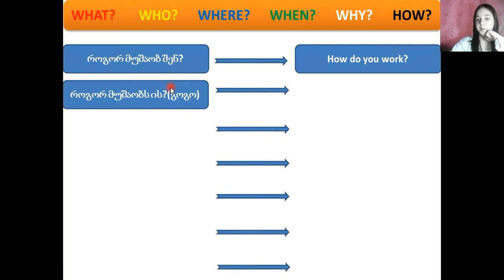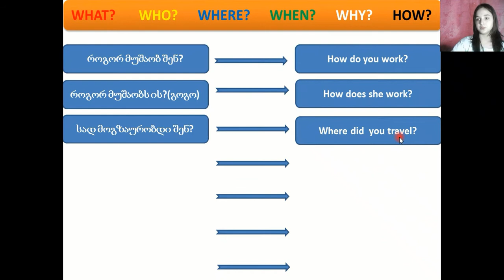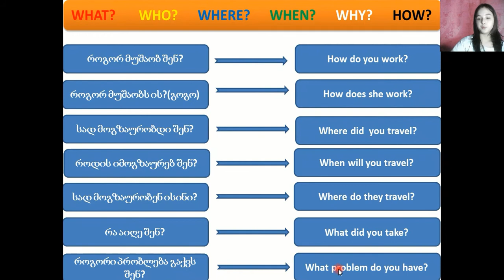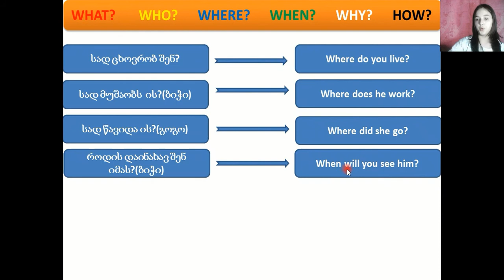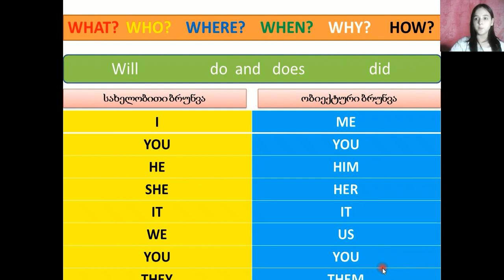ინგლისურის გაკვეთილები ანისთან ერთად ნაწილი V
ინგლისურის გაკვეთილები ანისთან ერთად